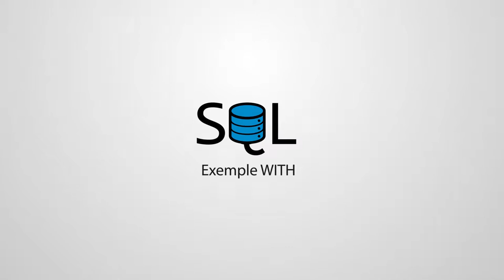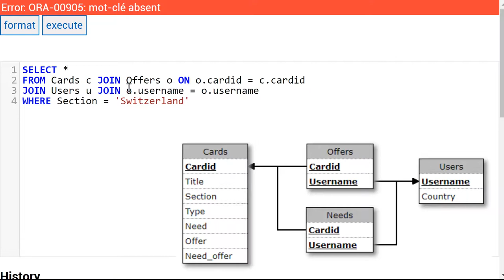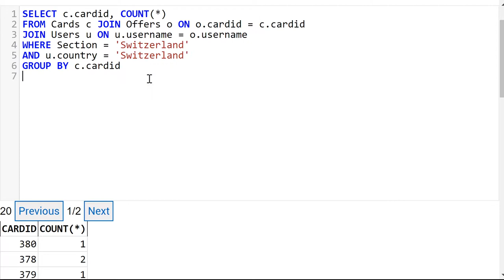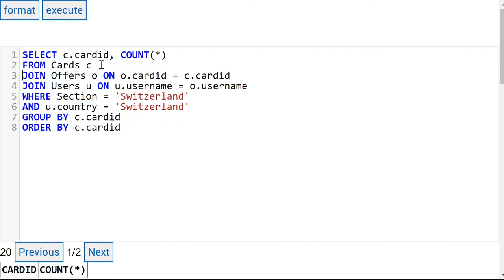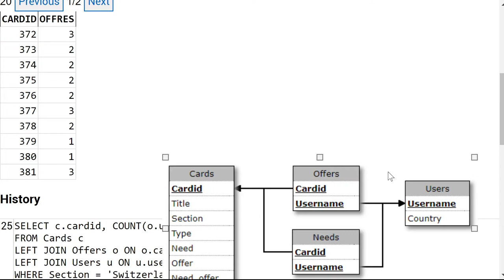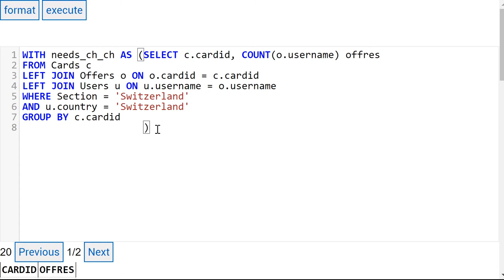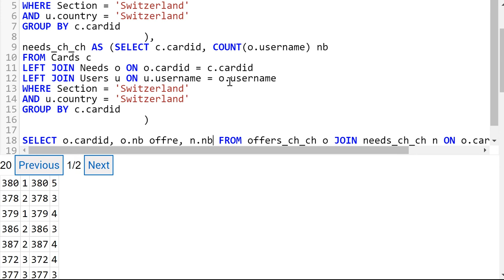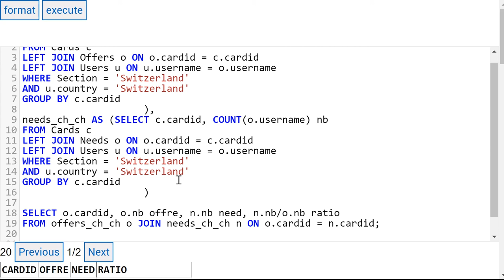SQL exemple WITH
Enregistré pendant le cours SQL Avancé 2018 @ HEG - Haute école de gestion Arc.